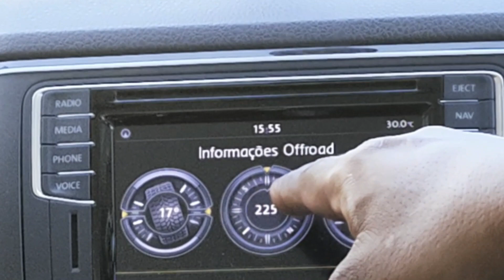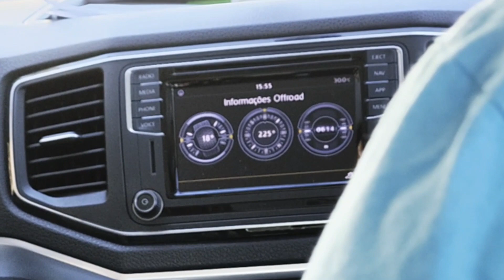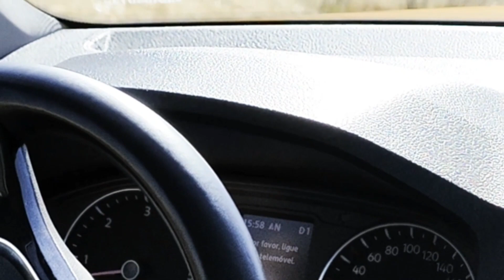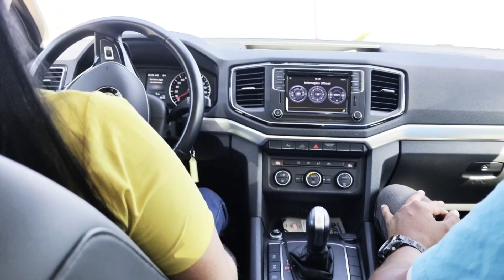Nossa!!! AMAROK 2023... Potente, Tecnológica, a Verdadeira NAVE!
Assim é a nova AMAROK 2023:

Pura Força, Tecnologia e Designer.
Motor V6 3.0 TDI com 258 cv

Você no comando de uma fera
que não para diante de nenhum obstáculo.

258 cv de potência, com função overboost até 272 cv
59,1 kgfm de torque
De 0 a 100 km/h em 7,4 segundos -
A mais potente da categoria

TRANSMISSÃO de 8 Velocidades.
Com correntes de transmissão isentas de manutenção e com revestimento resistente ao desgaste
Exclusividade na categoria
transmissão automática de 8 velocidades
Garante melhor eficiência de combustível, melhor desempenho, condução mais confortável e mudanças de marcha mais suaves e rápidas.

4x4 em Tempo Integral.
Tração 4Motion
Engate Removível
A exclusiva tração 4Motion pode transferir o torque do motor para as quatro rodas,
aumentando a tração em terrenos mais difíceis. Além de trazer estabilidade e melhor dirigilidade.

Maior Espaço da Categoria.
Caçamba com maior espaço livre entre caixas de rodas (1.222mm) e menor distância entre assoalho e solo (780mm).

Bora sentir na pele o prazer de Pilotar e Comandar sua AMAROK 2023.

Agende seu teste Drive!

EU RECOMENDO,
Abraço!